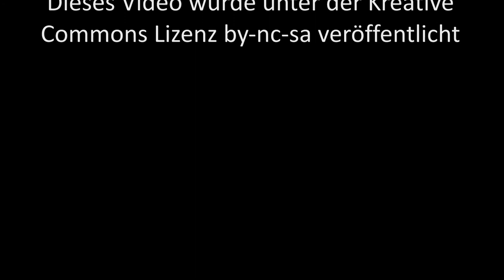Curiosity sucht Leben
Die Mars-Sonde Curiosity liefert die ersten Farbfotos von einer Wüstenlandschaft des Marskraters Gale. Wenn ich den öden Mars sehe, kann ich nur staunen über das Leben auf dieser Erde. (mehr in Text